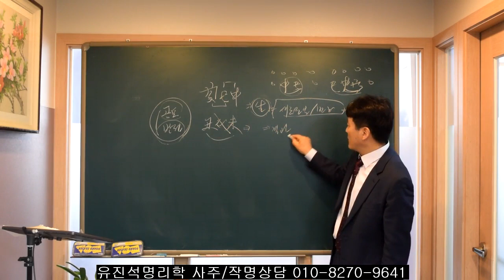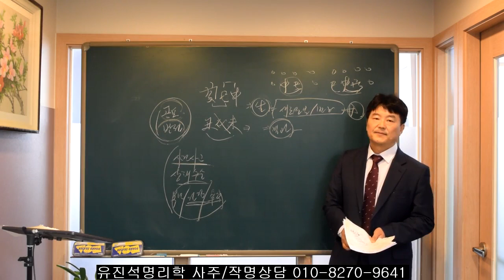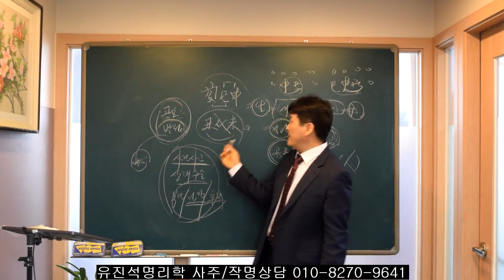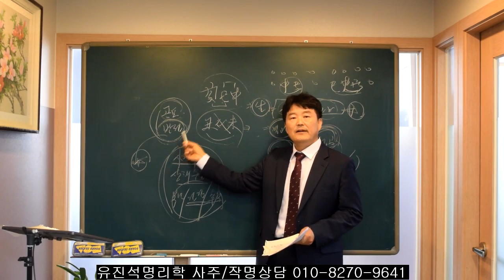사주에 인사신/축술미 삼형살있는 사람들.오상유진석명리학강의